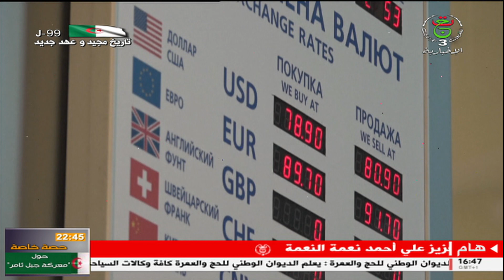الظهيرة/ فقرة اقتصـــاد